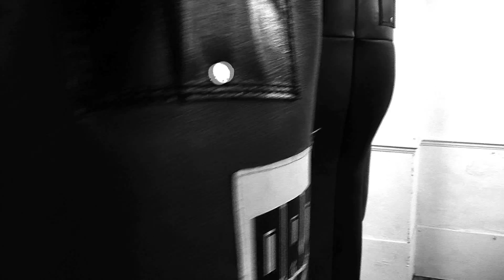Winners Gym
Winners Gym Promo

172 Parrock Street Gravesend

Golden Mecha Movies